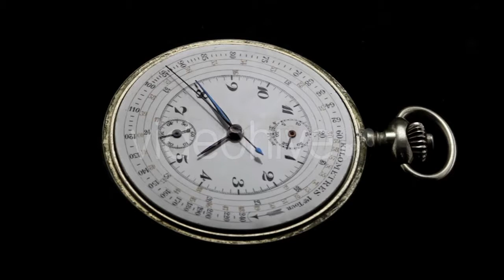Melting Icicles Hanging From Thin Branches - (nature) | Stock Footage Mega Pack +40 items